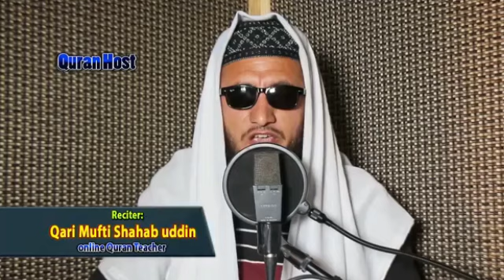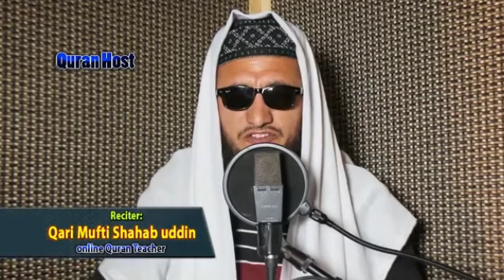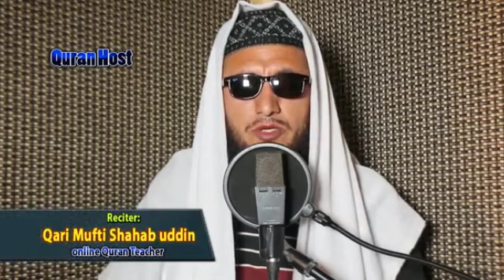Para 30 Full - Juz 30 Complete || Juz Amma 30 | Most Beautiful Quran Recitation | Quran Teacher USA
Para 30 Full - Juz 30 Complete || Juz Amma 30 | Most Beautiful Quran Recitation | Quran Teacher USA معلم القرآن الكريم